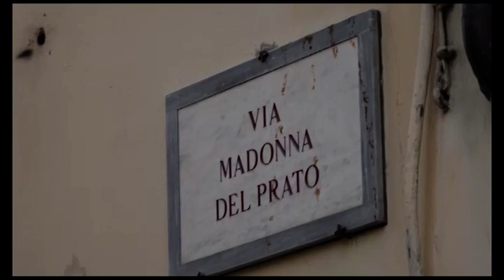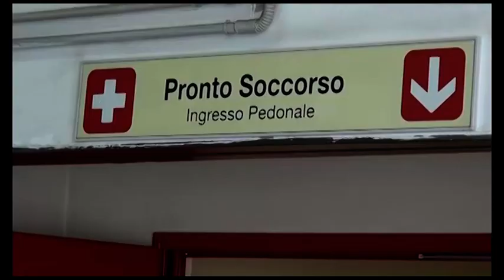Rissa in via Madonna del Prato: obbligo di firma per i tre arrestati. Denunciato il quarto